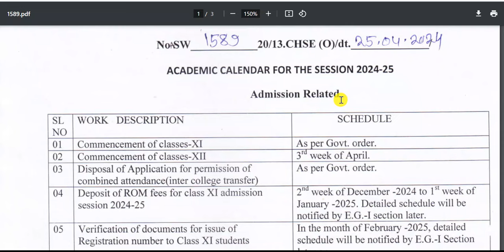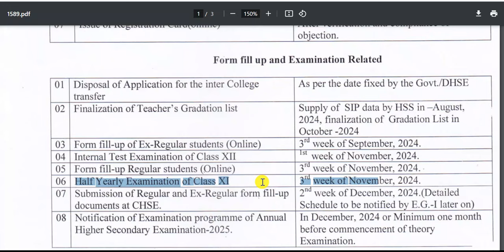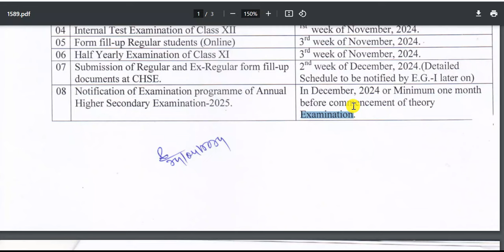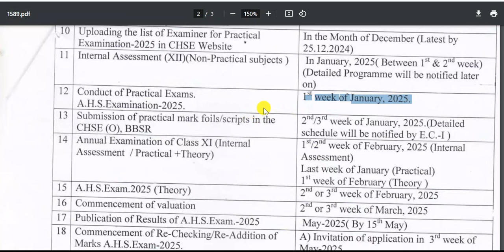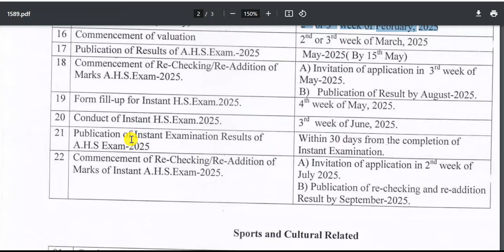+2 board exam 2025, chse board exam 2025, chse internal test 2025